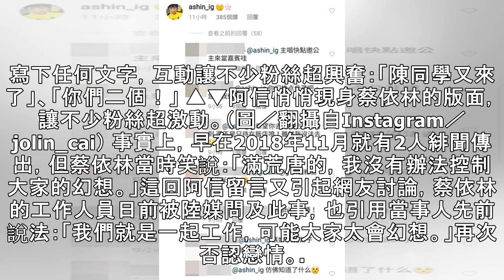蔡依林賞櫻被拍！ 阿信驚喜現身「摀嘴羞笑」網友暴動了